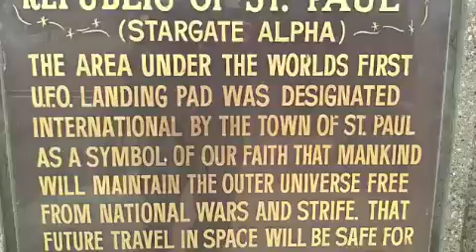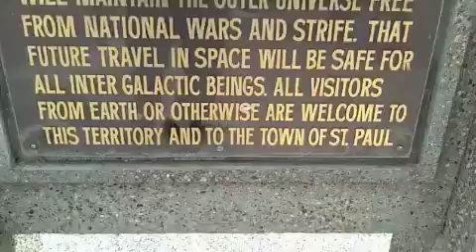Picking up our new puppy Scarlet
This is the Journey we took to go pick me out a new puppy.  She is a redbone coonhound and we named her Scarlet.